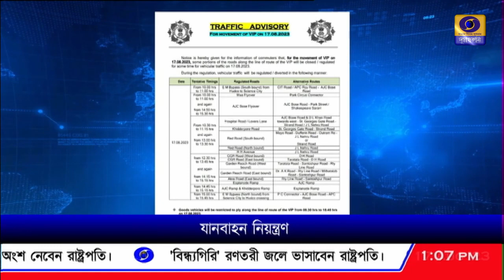রাষ্ট্রপতির সফর ঘিরে যান চলাচল নিয়ন্ত্রণ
রাষ্ট্রপতি দ্রৌপদী মূর্মূর সফর উপলক্ষ্যে আজ কলকাতায় বেশ কিছু রাস্তায় যান চলাচল নিয়ন্ত্রণ করা হয়েছে ।